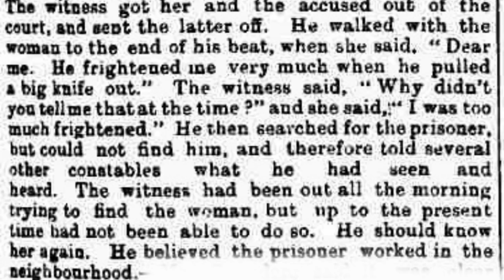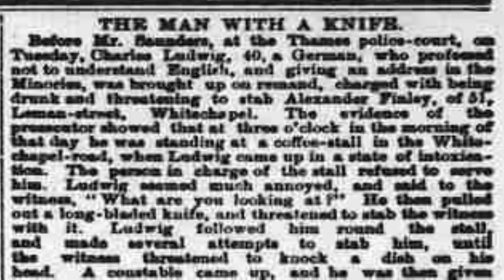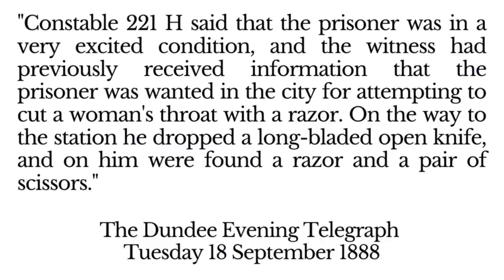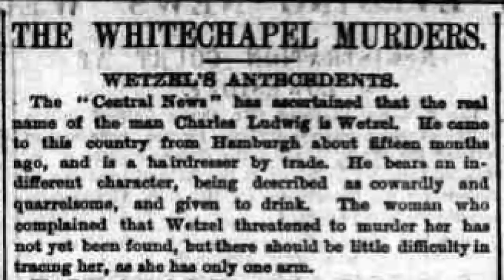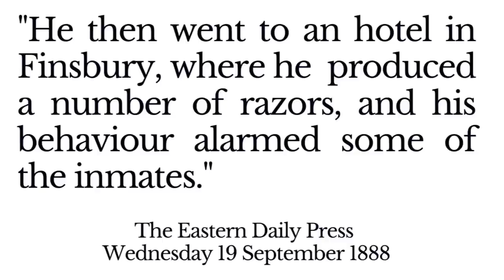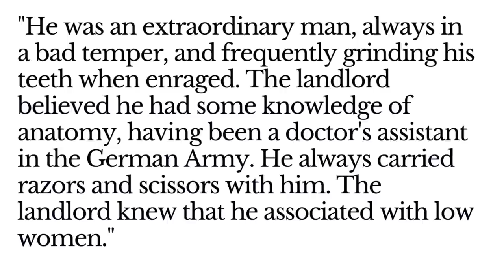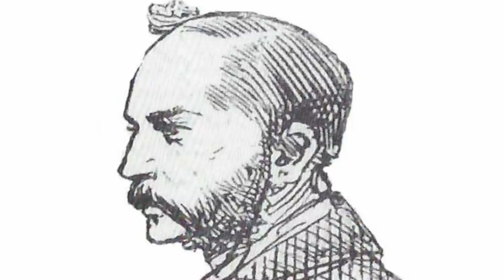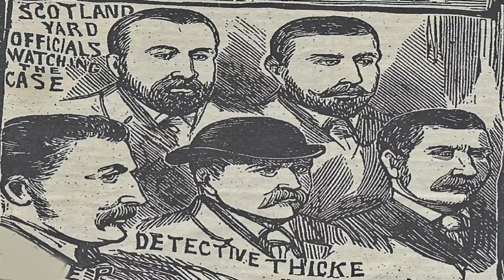Charles Ludwig - A Whitechapel Murders Suspect 1888.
On September 18th, 1888, a one armed unfortunate by the name of Elizabeth Burns, went with a man into a dark court in Minories, on the eastern fringe of the City of London. Standing in the darkness,  she was horrified when she noticed that he was holding a knife.

Her screams brought police officer, John Johnson to the scene, where he sent the man on his way. When the woman later mentioned that the man had frightened her with the knife, Johnson carried out a quick search form the man, but to no avail.

Realising that he may have let the Whitechapel murderer slip through his fingers, Johnson continued on his way, and told other constables he met to be on the lookout for the man.

The man had, in fact, gone to a coffee stall, where he pulled the knife out on another man, and was duly arrested. It transpired that his name was Charles Ludwig, also known as Wetzel, and, later that day, he appeared at the Thames Police Court.

In this video, we take a look at the events of that day, and then follow his story in the Victorian newspapers, as the police and press began looking into the possibility that he may also have been the Whitechapel murderer..